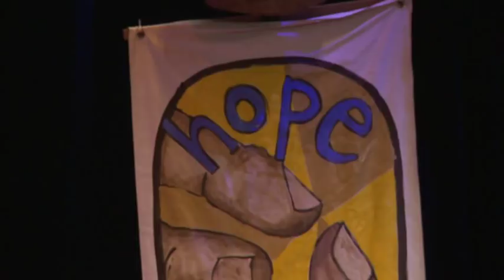TEDxPhilly - Tracy Broyles & Spiral Q Puppet Theater - Affirmation, Imagination and Practice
Spiral Q Puppet Theater is a Philadelphia-based, social justice puppet troupe that builds strong and equitable communities characterized by creativity, joy, can-do attitudes, and the courage to act on their convictions. In her talk, Tracy Broyles, Executive Director of Spiral Q, explores the three tools Spiral Q relies on to facilitate the building of such communities: affirmation, imagination and practice. Affirmation is a central tool in encouraging and supporting the telling of stories, giving voice to individuals in the street and the classroom who often do not feel safe in the world. Spiral Q provides a safe place for participants to imagine and experiment with their ideas. And through a community effort like a protest, march or performance, people come together to test those ideas out in the world -- making them real through practice. These tools are exemplified through a special Spiral Q stage performance of community actors, hand-made puppets and music. "While we sleep neighbors are evicted, war is waged, bombs are dropped, and friends are deported." What emerges from the evolution of the story is something to celebrate.

The 2011 TEDxPhilly conference examined vast interpretations of the theme "The City" on Tuesday, November 8. TEDxPhilly brought together engaging speakers, performers, participants and exhibitors to deconstruct, decipher and explore some of the greatest challenges, innovations, concepts and realities that shape and are shaped by cities and their inhabitants. Philadelphia was the point of departure, but the conversation traveled beyond its borders. The event took place at Temple Performing Arts Center in North Philadelphia.